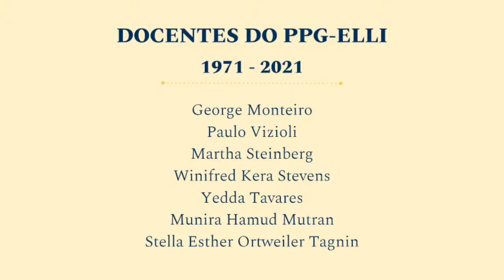ELLI 50: Maureen Murphy (Hofstra University, NY)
Conferencista: Professora Maureen Murphy (Hofstra University, NY).
Mediação: Professora Fabiana de Lacerda Vilaço (EBTT,  São Paulo).